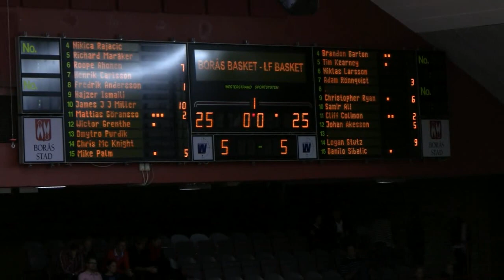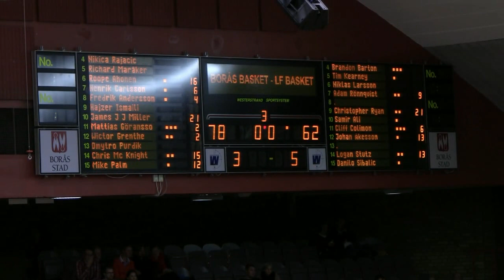13-10-22 Borås Basket vs LF Basket 97-78.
Femte raka och åter målkalas i Boråshallen. 1308 i Boråshallen såg Borås Basket "klä av" ett tappert kämpande LF Basket. Bilder, kommentarer och presskonferensen.